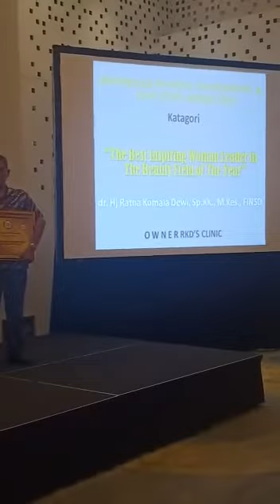Dr.Hj.Ratna Komala Dewi,SpKK,MKes,FINSDV mendapat penghargaan Indonesian Business,Professional Award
Dr.Hj.Ratna Komala Dewi,SpKK,MKes,FINSDV mendapat penghargaan kategori “The Best Inspiring Women Leader In The Beauty Field Of The Year 2020” pada tanggal 13 Maret 2020 🏆